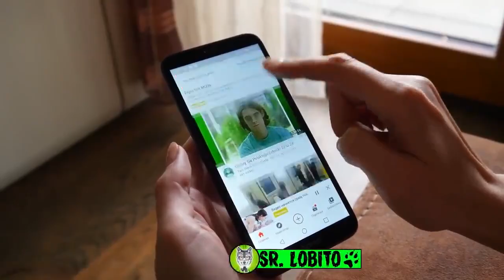7 BOB ESPONJA.EXE Captados en Camara en la Vida Real